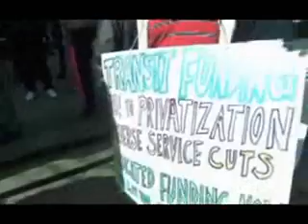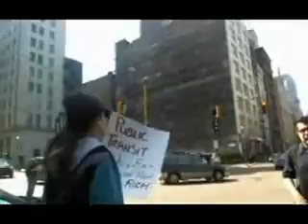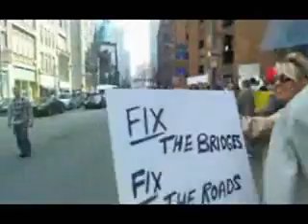March 7 USW Transit Action